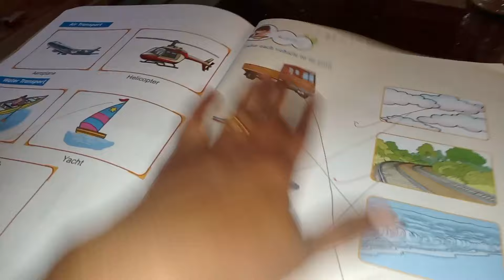സോഷ്യൽ മീഡിയയിൽ വൈറൽ ആകുന്നു പാട്ട്🔥 comedy vlog shortsviral#viralvideo#shorts#comedy